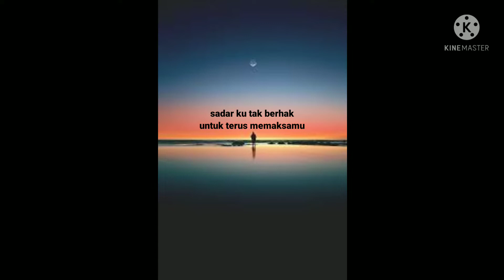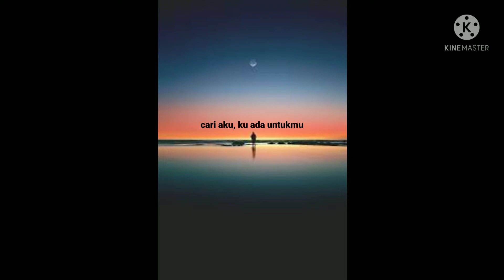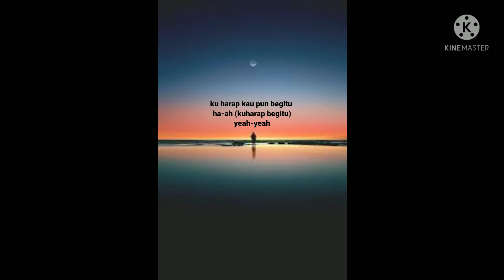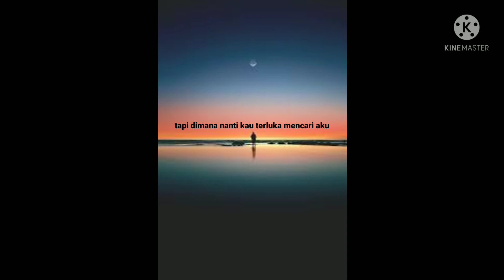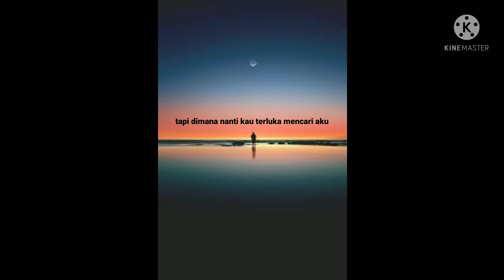Pesan terakhir - lyodra - lirik